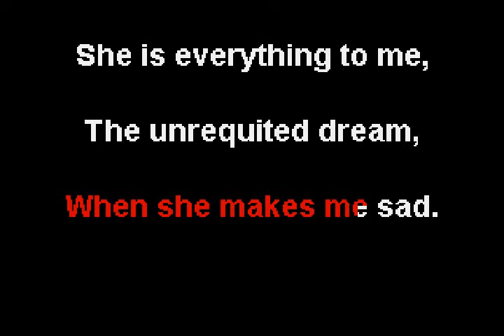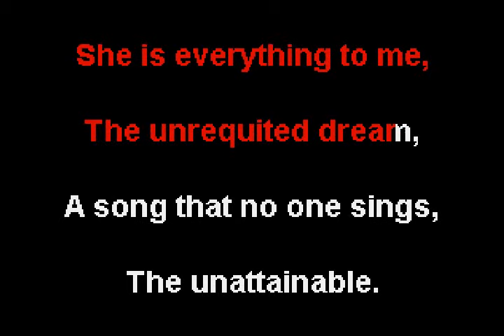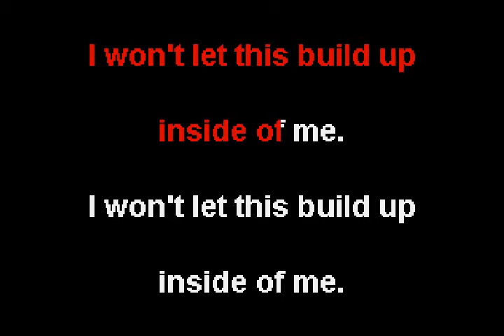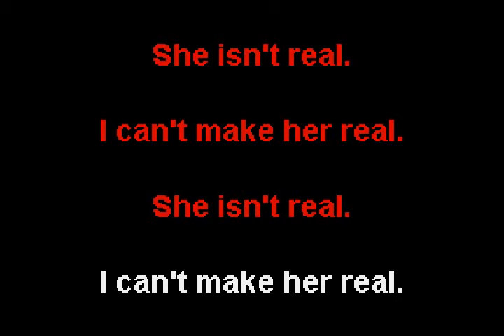Slipknot - Vermillion Part 2 (HM Karaoke)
Credit: - it's been a while since I worked on this one, but I think the audio is an original artist remix.